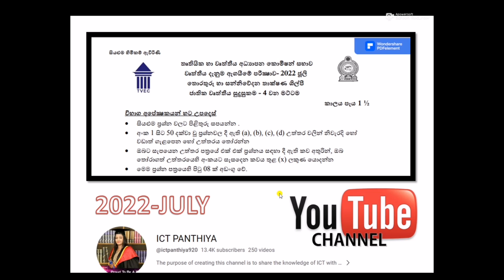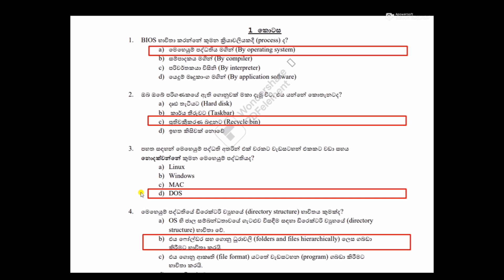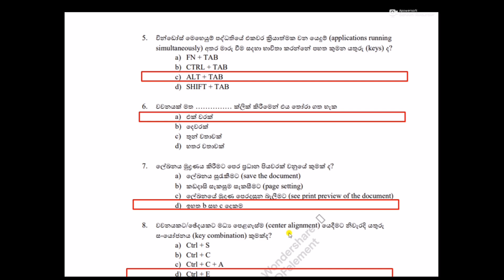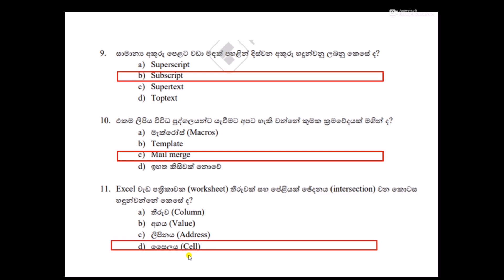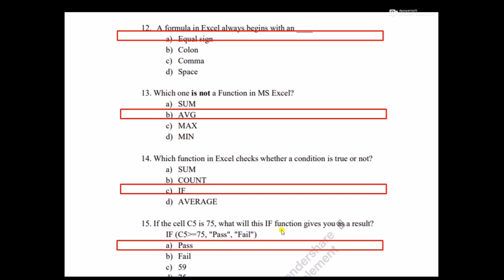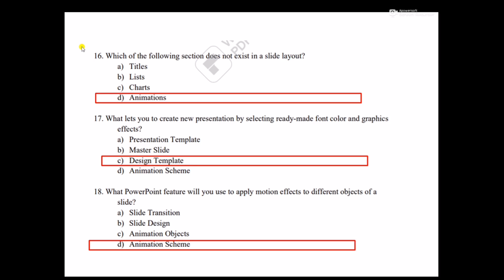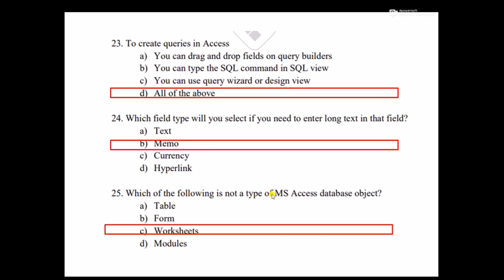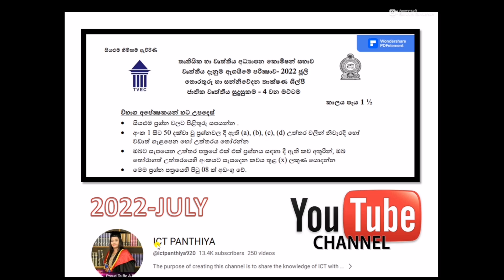ICT NVQ4 Theory Paper |2022-July |MCQ| ICT Panthiya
ICT NVQ4 Theory Paper |2022-July|
In this video we are discussing  the JavaScript in Sinhala
how to use get ilement by Text